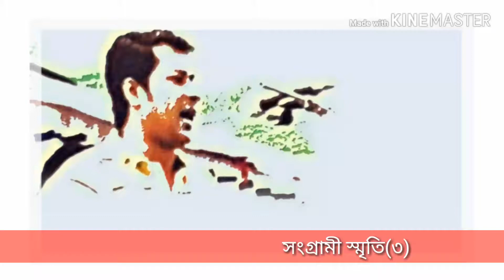সংগ্রামী স্মৃতি (৩)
মুহাম্মদ মাসুদ রানা, সাবেক সাঃসম্পাদক জেলা ছাত্রদল মুন্সিগঞ্জ, ১ম সহ-সভাপতি জেলা যুবদল